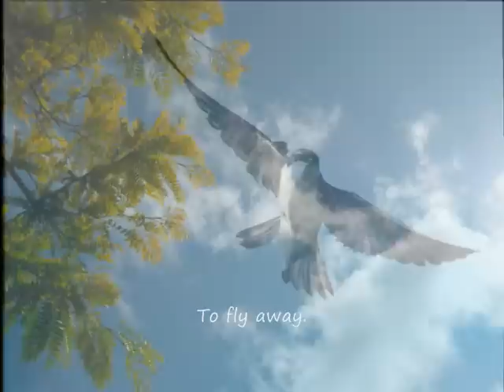Beverly Sills-Villanelle/Swallow-Eva Dell' Acqua-LP Record Columbia 1976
Villanelle-Please Google for more infomation.

In my attempt to lighten up a little and to bear with the Gulf of Mexico Oil Leak with this Ms Sills beautiful song of little voyager... the swallow. in the clear blue sky(no chemical trails please!)
It is so disheartnening to hear what is going on with Gulf of Mexico oil leak clean up attempt.
My heart feels so sad thinking about all those innocent creatures dying and suffering in the sea. I pray and I pray somehow the spirit of the sea knows what to do to minimize the sufferings of creatures within and to clear up the mess human had created. And the punctured and wounded belly of the earth letting out its blood in agony shall rumble and tremble with its pain and anger and surely teach us the lesson. no human shall ever forget!
We arrogant greedy human ego that created  this damages but yet do not  have the power to correct nor knows how to mend and to heal its own miserable mistakes.  Those who are directly responsible should place gigantic loud speakers under the sea and say it loudest  "I AM SO SORRY" Million times each day until the mess is cleared.
For the blueness of beauty of ocean now engulfed by slippery muddiness that strangles every happy breath of its being.